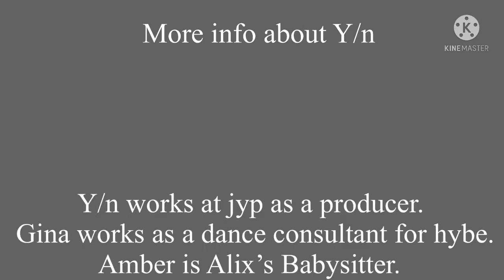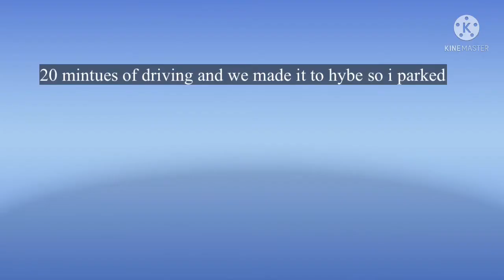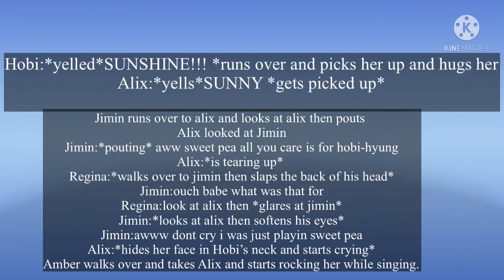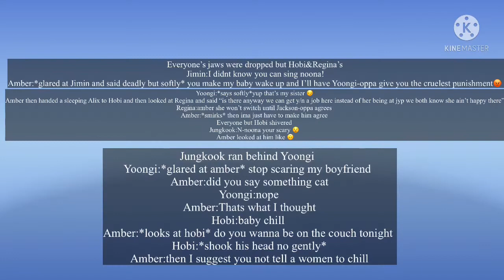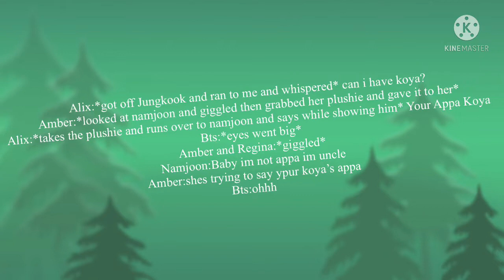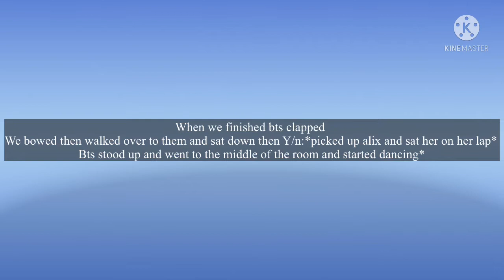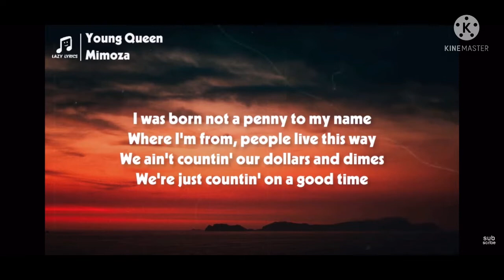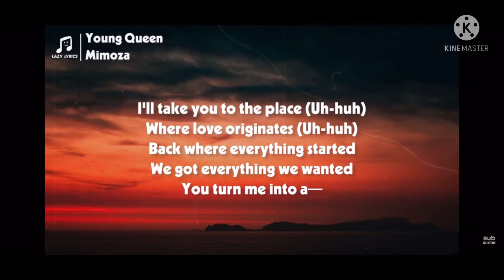Namjoon x single mother 🥺